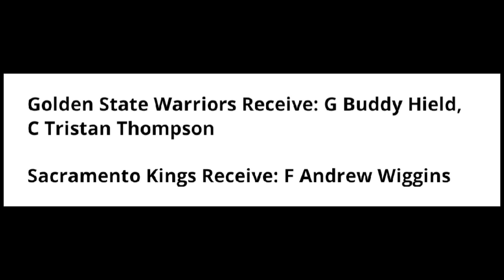Buddy Hield at Tristan Thompson to Warriors! Jason Kidd SINUYO si Kristap Porzingis.